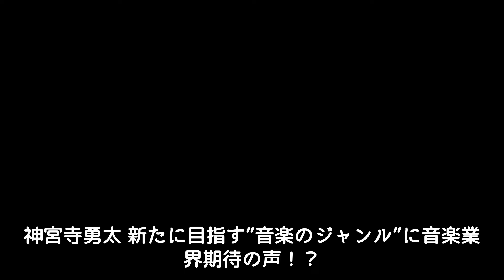神宮寺勇太 新たに目指す”音楽のジャンル”に音楽業界期待の声！？様々なジャンルのミュージシャンがNumber_iを注目する理由とは！？